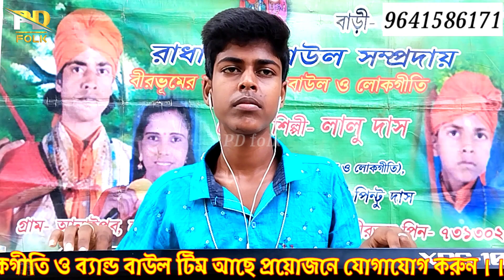কংসের কারাগারে মা দৈবকির উদরে।। পিন্টু দাস।। konsa karagar//keyboard man Pintu Das//PD folk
গান।। কংসের কারাগারে মা দৈবকির উদরে
কিবোর্ড ম্যান।। পিন্টু দাস

বাউল এবং লোকগীতি অনুষ্ঠান করে থাকে প্রয়োজনে যোগাযোগ করুন:- 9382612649

আমাদের নিজস্ব বাউল ও লোকগীতি টিম আছে প্রয়োজনে যোগাযোগ করুন:- 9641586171